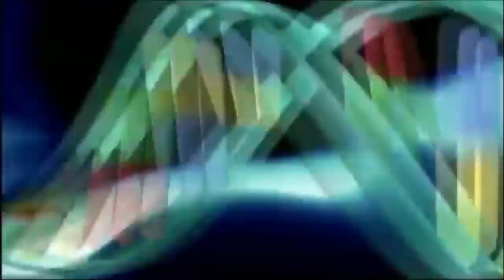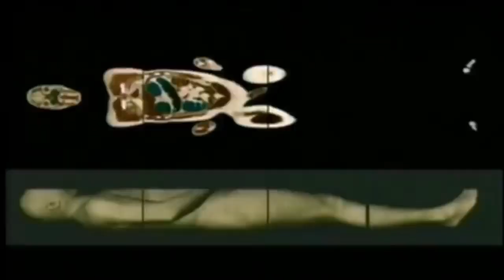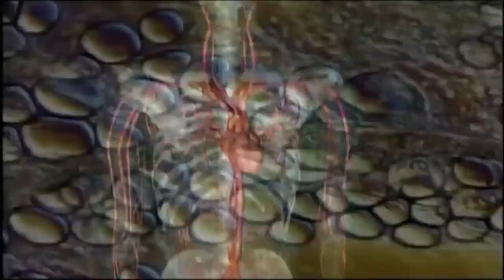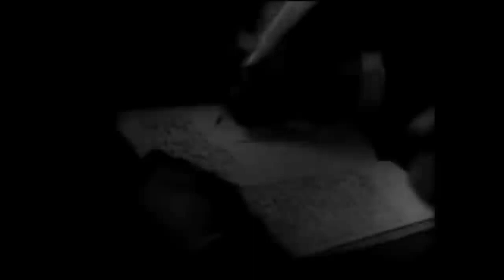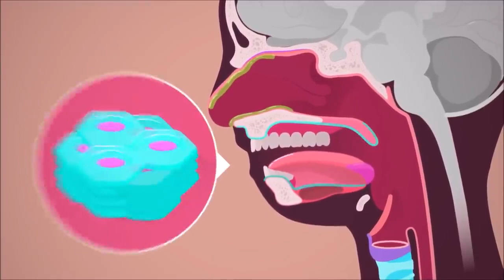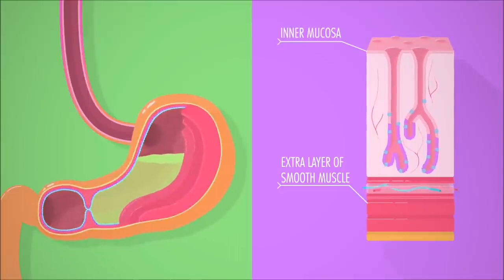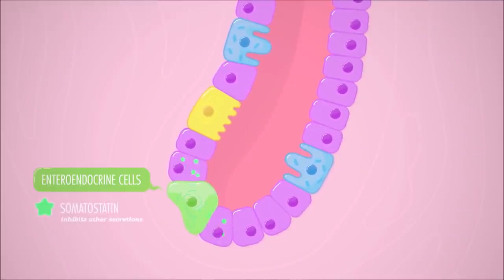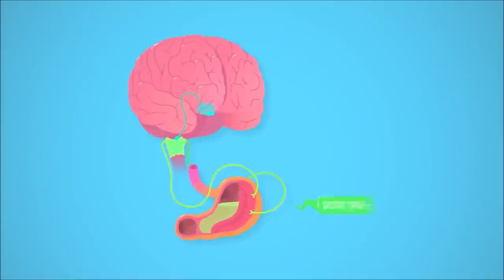Medical Stories Anatomy Digestion the Dr Beaumont and Alexi Story with Charles Bronson